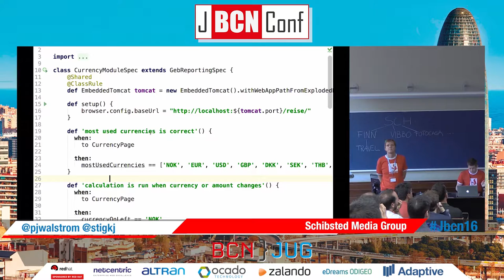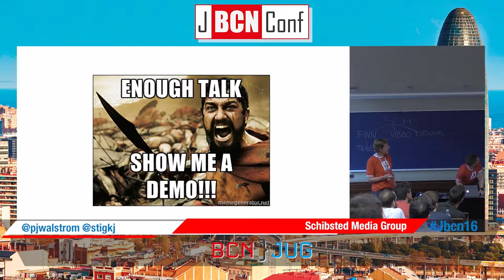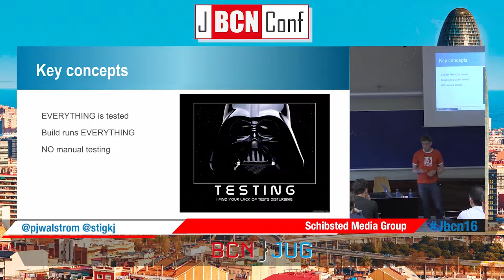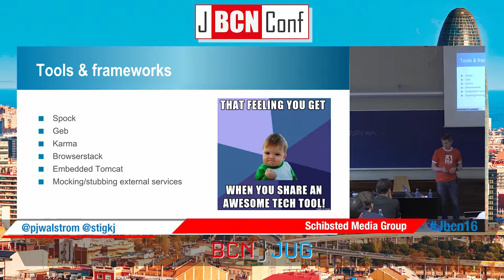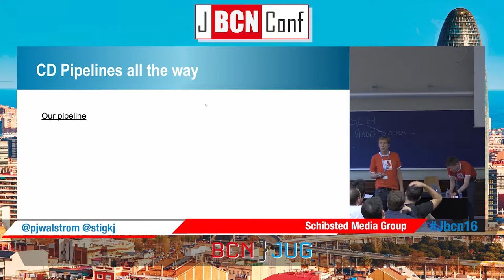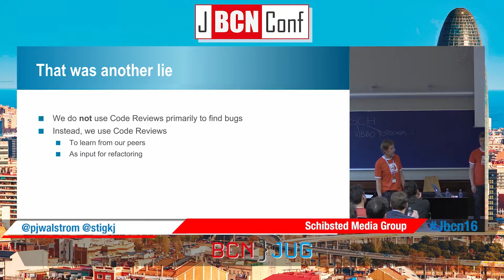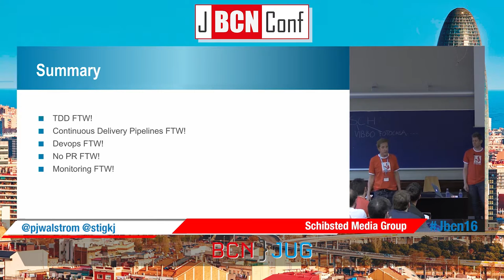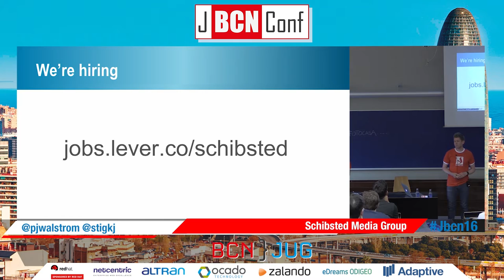How we deploy to production 42 times a day by JorgenWalstrom & StigKleppeJorgensen at JBCNConf 2016